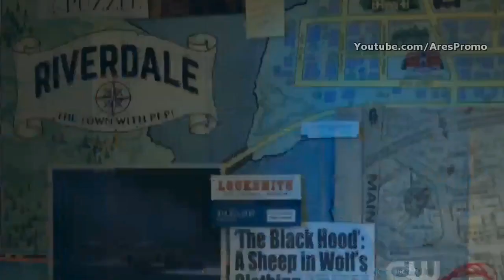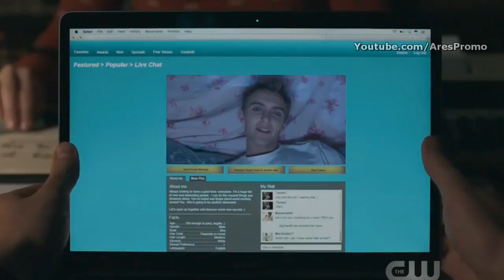Riverdale 2x15 Opening Scene Season 2 Episode 15 HD "There Will Be Blood"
Riverdale 2x15 Season 2 Episode 15 Riverdale 2x16 Riverdale S02E15 Preview AresPromo There Will Be Blood In the aftermath of Hiram's plans, Jughead resorts to drastic measures to voice his